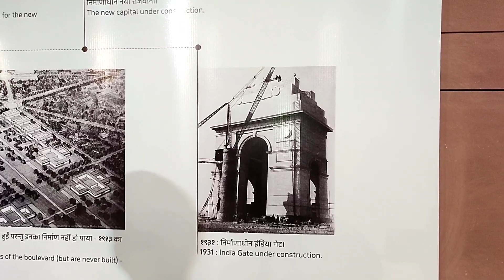INDIA GATE 🤩 दिल्ली में घूमने की सबसे अच्छी जगह 🔥 Night View 🖤 The LostWanderlust EP11 🎆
This video is all about my visit to INDIA GATE
visit to india gate after its renovation

Connect with WonderFul WaQar here